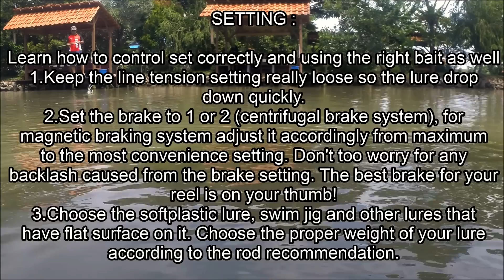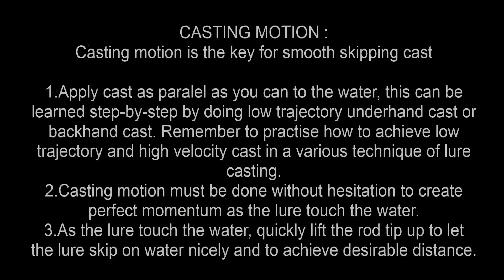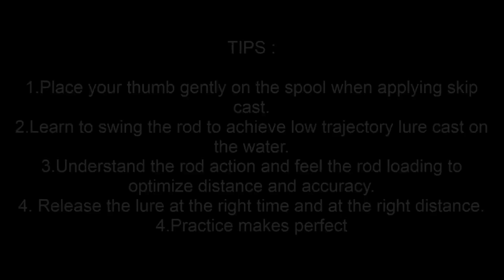How to Skip a Lure (Skipping Casting Technique)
In this video I will show you how to skip lures with bait casting reel.